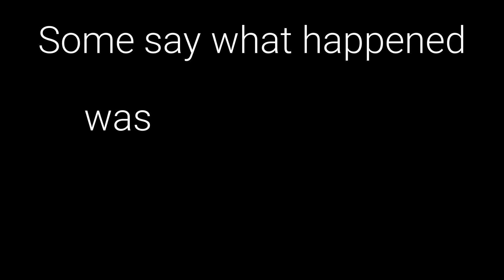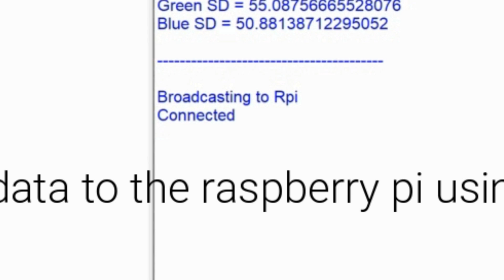Automatic Biscuit Dipper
I made an robot arm for dipping biscuits into tea. It is activated by a raspberry pi taking pictures and using image processing to see if there is a biscuit.